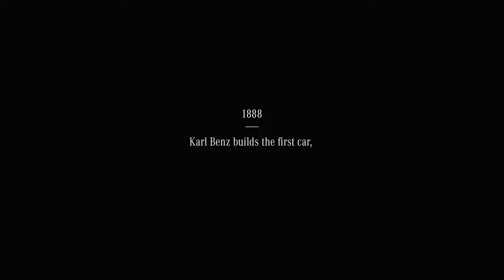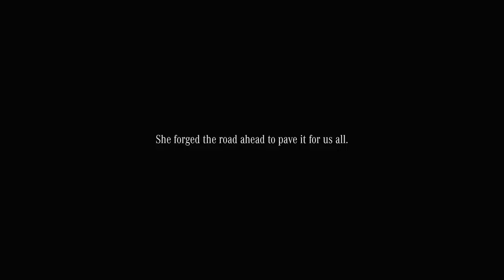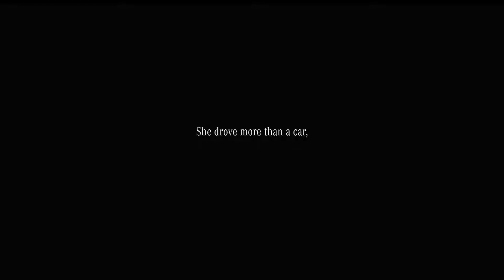Bertha Benz -The First Women Driver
Bertha Benz -The First Driver 1080p.@mercedesbenzmedia